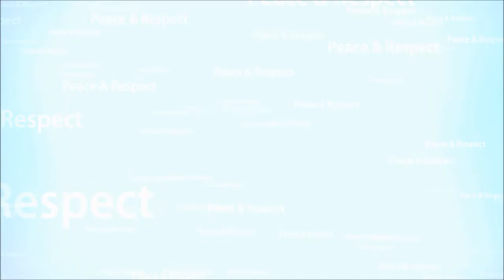Ottawa 168 Ottawa for Peace .Happy Holidays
People of Ottawa and Humans for Peace Institution send a  message of Peace to everyone around the world in the coming 2017.